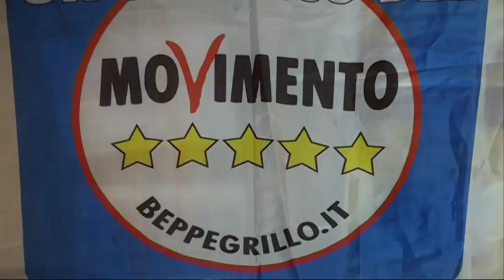M5S inaugura l'infopoint a Teramo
Il movimento 5 stelle inaugura l'infopoint a Teramo. "Un luogo d'incontro per i cittadini e non una sede elettorale" ha dichiarato il candidato sindaco Fabio Berardini